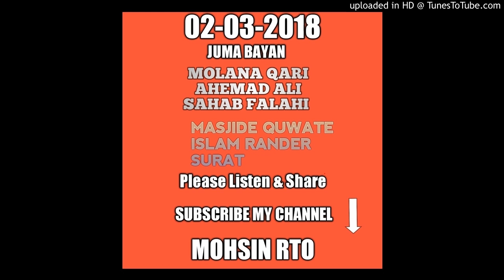MOLANA QARI AHEMAD ALI SAHAB FALAHI